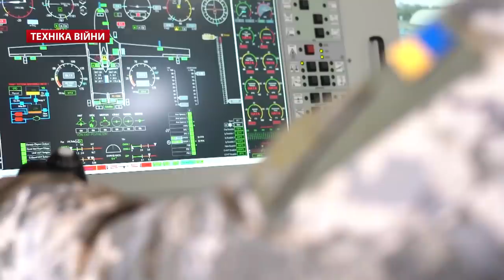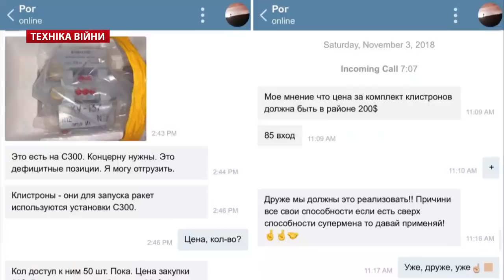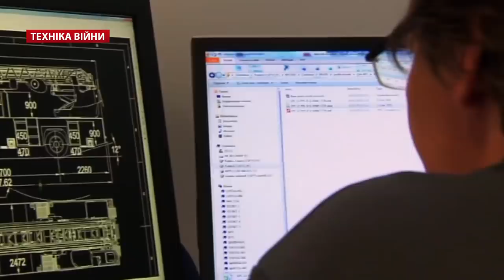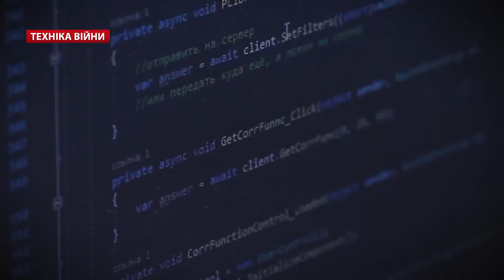ТЕХНІКА ВІЙНИ №207. Прототипи танків. БТР Lazar-3. Безпілотний катер Madfox [ENG SUB]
У випуску:
00:00 Техніка війни. Новини
00:21 Старт передпродажу книги «Народні панцерники»
00:45 Міг-29УБ для ЗСУ та складання першого Ан-178
01:15 Bayraktar TB2 над Тендрівською косою. Імовірність їх збирання в росії
01:48 Блогери потрабили на завод «Кузня на Рибальському». Готовність катерів Гюрза-М і Кентавр-ЛК
02:19 СБУ і незаконні військові товари з рф
02:53 Схрещення артчастини 2С9 «НОНА» та шасі БМП. Житомирський бронетанковий завод відремонтував партію БМП-2
03:26 19 мобільних лазне-пральних комплексів в ОК «Схід»
03:58 Інженерно-рятувальні комплексні машини для ДСНС. Розмінування Донбасу
04:31 Засоби зв’язку L3Harris Technologies та Aselsan для ЗСУ
05:00 Концепти танків від ХКБМ імені Морозова. Об’єкт 477, Т-12, Т-24, Т-34-100, об’єкт 416, об’єкт 279, РТ-1 Дракон та об’єкт 775
13:00 Норвегія відмовилась продавати росії Роллс-Ройс Груп
Незвичайний пістолет генерала США
13:24 Постачання безпілотних роботів MUTT
13:54 БТР Lazar 3 для Туркменістану
14:29 Випробування малогабаритної РЛС «Кираса-М» у Білорусі
15:05 ELM-2084 для Словаччини
15:39 Автономний катер Madfox для флоту Великої Британії
16:13 Перша крилата ракета Tomahawk Block V для США
16:39 Угорщина завершила використання гелікоптерів Мі-8Т
17:08 Система безпілотного польоту Matrix для UH-60 Black Hawk

Телепрограма «Техніка війни» (24 канал) – інформаційно-аналітичний проект Військового телебачення України про військово-технічне забезпечення воєнної безпеки України і світу.

Topics:
00:00 War technologies. News
00:21 Start of pre-sale of the book "People's Panzerniki"
00:45 MiG-29UB for the Armed Forces and assembly of the first An-178
01:15 Bayraktar TB2 over the Tendrivska spit. The probability of their collection in Russia
01:48 Bloggers went to the Kuznya na Rybalskomu plant. Readiness of boats Gurza-M and Centaur-LK
02:19 SBU and illegal military goods from the Russian Federation
02:53 Crossing of art part 2C9 "NONA" and BMP chassis. Zhytomyr Armored Plant repaired the BMP-2 batch
03:26 19 mobile bath and laundry complexes in OK "East"
03:58 Engineering and rescue complex machines for the SES. Demining of Donbass
04:31 L3Harris Technologies and Aselsan communication facilities for the Armed Forces
05:00 Concepts of tanks from KhKBM named after Morozov. Facility 477, T-12, T-24, T-34-100, facility 416, facility 279, RT-1 Dragon and facility 775
13:00 Norway refused to sell Rolls-Royce Group to Russia
Unusual pistol of the US general
13:24 Supply of unmanned robots MUTT
13:54 Lazar 3 armored personnel carrier for Turkmenistan
14:29 Testing of a small radar "Kirasa-M" in Belarus
15:05 ELM-2084 for Slovakia
15:39 Autonomous boat Madfox for the British Navy
16:13 The first Tomahawk Block V cruise missile for the United States
16:39 Hungary has completed the use of Mi-8T helicopters
17:08 Matrix unmanned aerial vehicle system for UH-60 Black Hawk